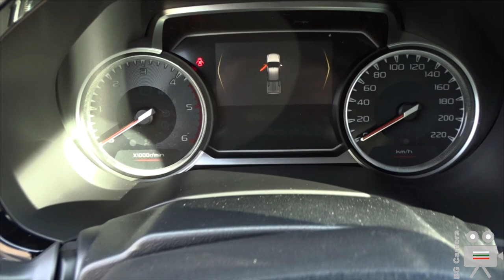2022 Isuzu D-MAX 4x4 Pickup Truck - Interior, Exterior, Test Drive - BG Off-Road Happening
Isuzu D-MAX 2022 4x4 Pickup Truck Test Drive at the BG Off-Road Happening.